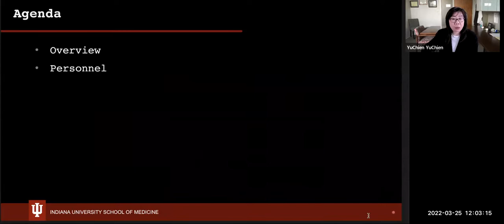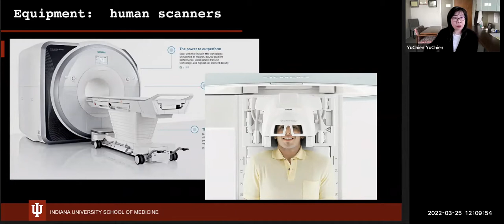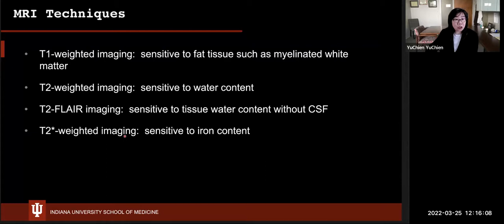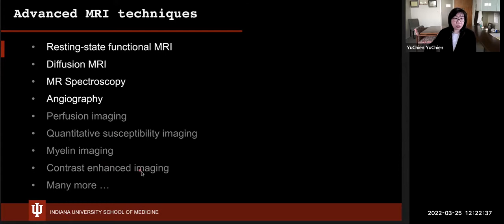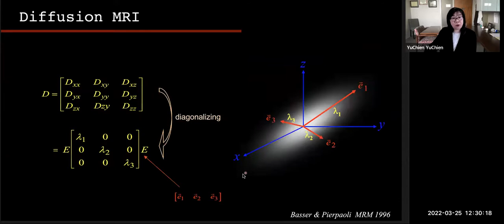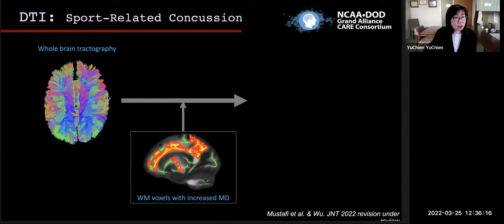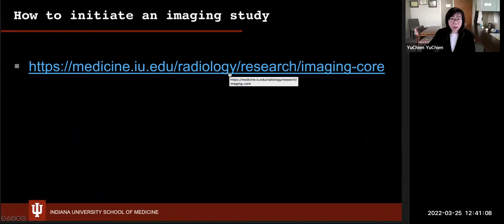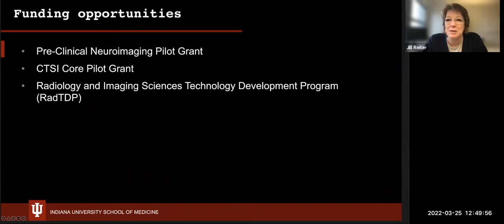In-Vivo MRI and PET Imaging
The In-Vivo Imaging Core provides imaging services for clinical trials, observational and preclinical studies. The core also provides radiochemistry support for molecular imaging. Currently, the Imaging Core is equipped with state-of-the-art imaging systems, including 3T MRI scanners, PET-CT scanners, CT scanners, Bruker 9.4T preclinical PET-MRI scanner, a Medical Cyclotron and Radiochemistry Facilities. Highly skilled faculty and staff are available to assist with research study designs. The presentation will cover various neuroimaging techniques using the core equipment including volumetric imaging, functional imaging, diffusion imaging, perfusion imaging, and susceptibility imaging.